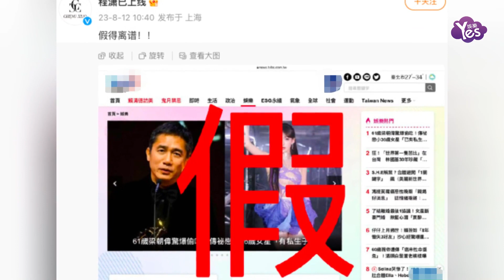梁朝偉被曝有私生子 程瀟發文稱假的離譜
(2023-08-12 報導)